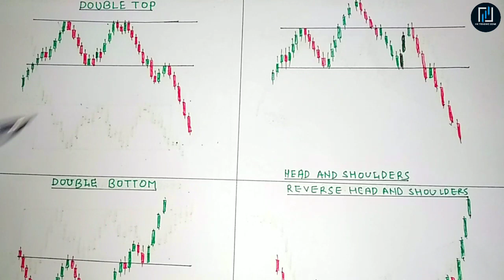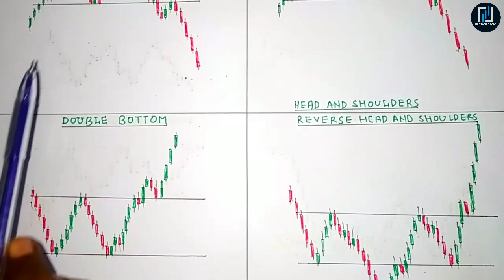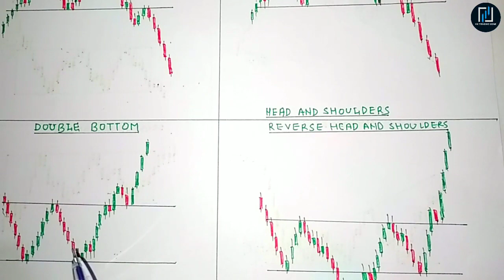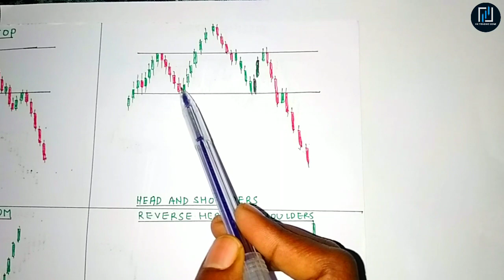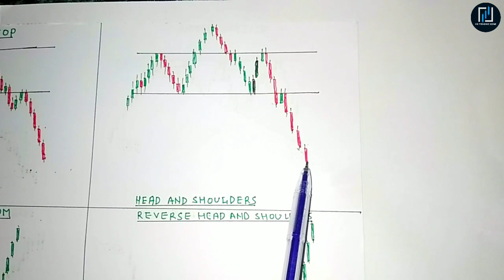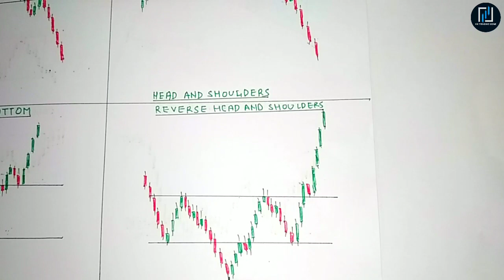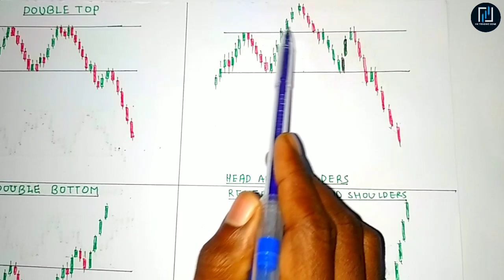You should know about this Important chart pattern 2023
Welcome to our Trading family

Hello Guys! We are discussing about Chart pattern for stock market  beginners. If you want to learn chart pattern You can watch this video

You should not purchase cryptocurrency unless you understand the extent of your exposure to potential loss. One should know and study properly before investing into cryptocurrencies. The generic market recommendations provided by us are based solely on our personal judgment and should be considered as such. You're advised to enter into any transactions relying on your OWN judgment. Do not trade with money that you cannot afford to lose